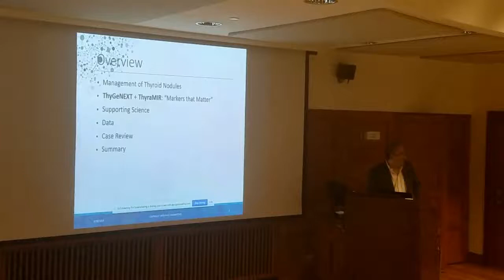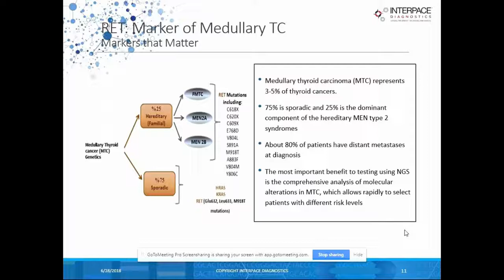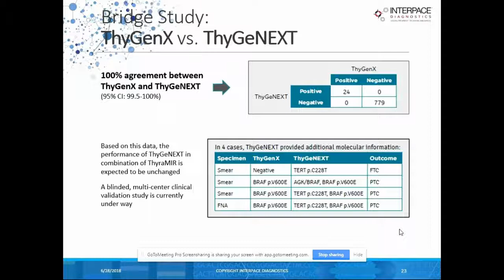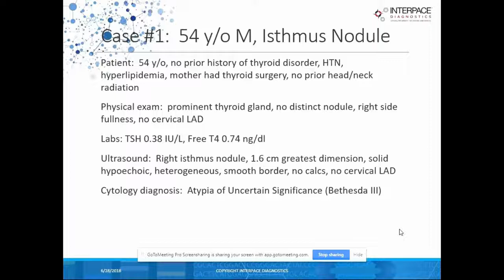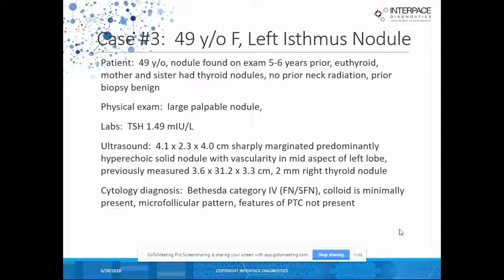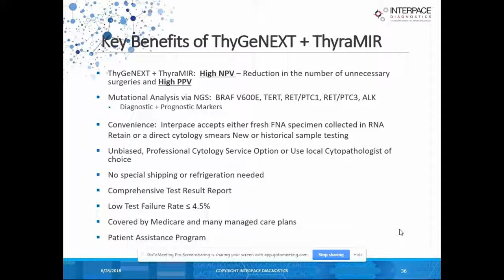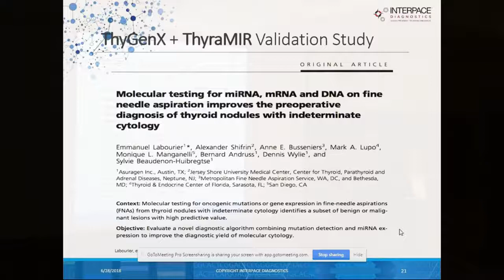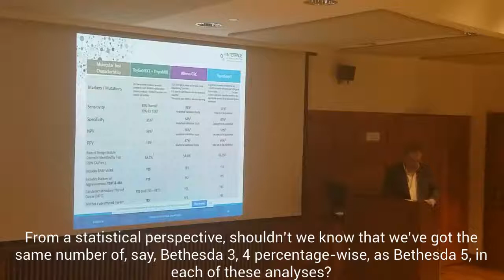June 2018 Thyroid Cancer Virtual Journal Club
This journal club featured Dr. Alidad Mireskandari, Ph.D. and Dr. Christina Narick, MD, leading scientists from Interpace Diagnositcs, who presented the company’s novel thyroid cancer diagnostic screens and reviewed multiple case studies. Interpace’s screening tools utilize molecular and genetic markers to improve the diagnosis of thyroid cancers in indeterminate nodules.